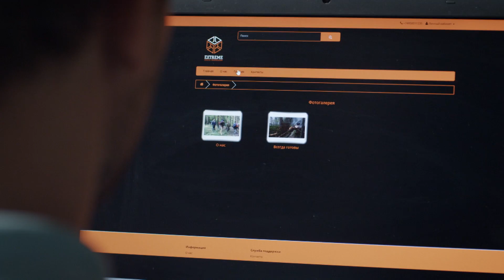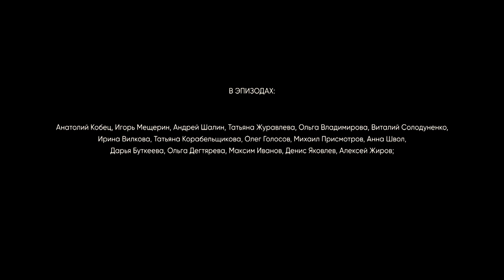▶️ Маршруты любви 3 и 4 серия - Мелодрама | 2020 - Русские мелодрамы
Маршруты любви 3 и 4 серия смотреть онлайн (мелодрама, комедия)
💬 О ФИЛЬМЕ МАРШРУТЫ ЛЮБВИ ⏷
Маршруты любви
Чего только Нелли не перепробовала, чтобы наладить свою жизнь. Даже имя сменила по совету нумеролога, а счастье так и не пришло! 30 лет, замужем ни разу не была, скучная работа кассира – и никаких перспектив на горизонте. Когда очередной парень бросает её, Нелли окончательно отчаивается и едва не сводит счёты с непутёвой жизнью. Но тут на помощь приходят верные подруги Аня и Жанна. Однако их попытки помочь не срабатывают, и в придачу к проблемам Нелли вскрываются темные пятна в их собственных жизнях. Теперь девушкам нужно что-то радикально поменять – но как? Может пройти жесткий тренинг на выживание в диких условиях вдали от цивилизации? Готовы ли к этому коренные москвички? Вряд ли, но оттого их путешествие окажется лишь интереснее, а результаты неожиданнее…
Год: 2019
Сценарий: Светлана Цивинская, Виктория Аджави
Режиссер: Борис Рабей
Продюсер: Ирина Смирнова
Оператор: Владимир Володин
Жанр: мелодрама, комедия
Количество серий: 4
Актёры:
Дарья Егорова, Виолетта Давыдовская, Яна Крайнова, Дмитрий Бурукин, Константин Соловьев, Роман Полянский, Михаил Васьков, Алексей Коряков